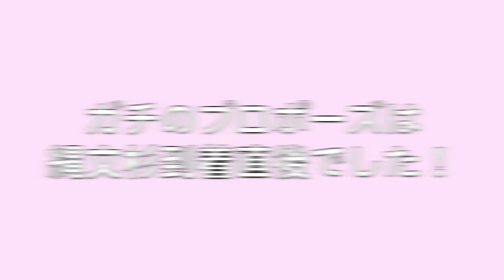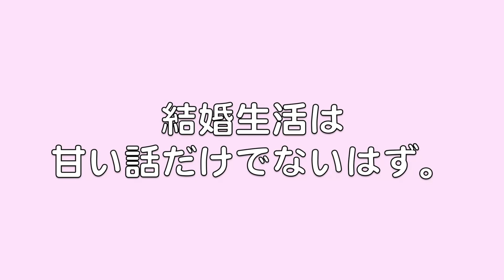20181018_19 YAKUSHIMA TREKKING